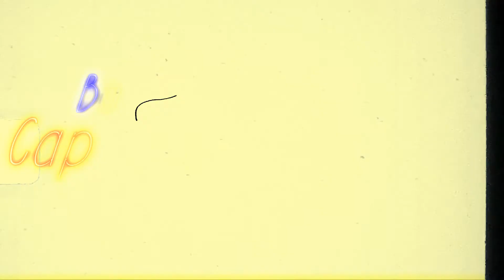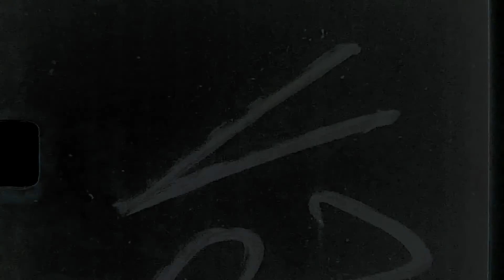Boa Vista, Cape Verde Islands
My latest vacation brought me to the Cape Verde Island of Boa Vista.